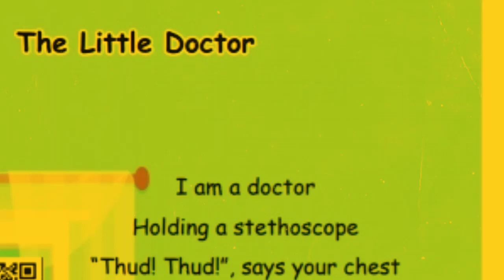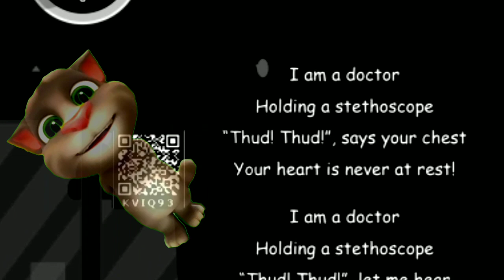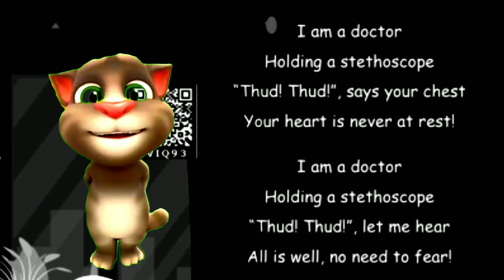The Little Doctor | 3rd std ( clear audio with easy tune)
Students favorite song with jumping music

And animation s are used for creat children attention

Give your suggestions through comments section

Share with your group friends

1st Standard songs for all terms

2nd standard all terms songs

3rd standard all terms songs , JOLLY songs

4th Std all terms songs new and easy

5th standard songs all terms , adengappa songs

6,7,8 all term songs both Tamil and English with animations and easy tune